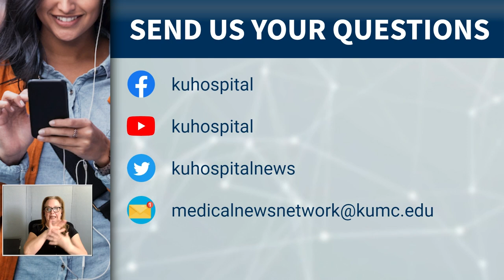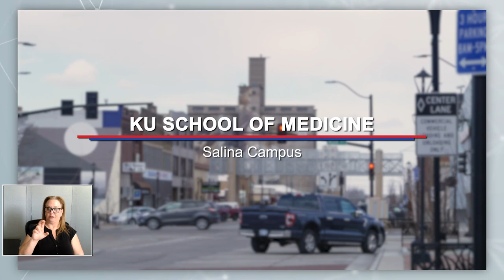Open Mics with Dr. Stites 5-24-23: Improving Health Care for Rural America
Kansas City, Kan- The University of Kansas Health System is treating a total of 16 COVID patients today, 18 yesterday. Other significant numbers:

•           3 with the active virus today, 5 yesterday

•           0 in ICU, 0 yesterday

•           0 on a ventilator, 0 yesterday

The isolation of rural towns isn't a bad thing -- it's part of the appeal of rural life to many people.
But it can be a huge obstacle in health care. Rural patients often have to drive hours for basic medical care, not to mention specialized care, in some Kansas counties.
Patients in rural America still deserve and should have high quality care today.
Telemedicine in small towns in Kansas is huge. It really is the way to bridge gaps and really make distances disappear in terms of how we're able to connect those patients to specialists and subspecialists.
There are exciting new developments in terms of what we're able to do and how we're able to connect patients across distances as a result of the continued focus on improving broadband in rural areas across the state and more physicians and providers willing to engage with technology.

Jodi Schmidt, executive director, The Care Collaborative, The University of Kansas Health System

As the former CEO of a rural hospital, this is an issue of delivering the same high quality care but with fewer resources.
It's just the reality that we face in rural communities -- the distances that we have to go for that next level of care.
The Care Collaborative was launched in 2014 through a CMS Innovation Award where they provided funding to really demonstrate how could we take the expertise of our academic medical center out into the rural communities to both improve quality and reduce total cost of care.
This is done through our “boot camps” where Dr. Moser and our team go out into a rural community and share the same type of protocols that we use here at the academic medical center that our providers helped develop, but they're made to fit a rural environment and the resources that fit a rural environment.
Working together, we can deliver the same quality care across the state, no matter what rural areas patients live in.

Dr. Bob Moser, executive director, Kansas Center for Rural Health

One of the most important things was how quickly our rural practices adopted those protocols and improved their numbers for patient care.
It’s been important to move medical school students out into the rural setting to get exposure to what the practice of medicine was like.
And then back in the late 70s, the Kansas Medical Student Loan Program was created to help offset the cost of medical education, which is a big hurdle for a lot of students that look at health as a career.
Creating the Rural Scholars Program looks at how can we identify students from rural communities with an interest in medicine and get them in on an early pathway toward admission to medical school as sophomores in college and that also has been a great success story.
In 2011, we expanded the four-year medical campus to Wichita and to Salina in addition to Kansas City so that we could increase enrollment and continue to attract students with an interest in primary care to stay in Kansas practice in rural areas.
Last week, he received a Career Achievement Award from the National Rural Health Association.
Dr. Michael Kennedy, family medicine physician, The University of Kansas Health System

One of the first things he did when he started as the dean for Rural Health at the School of Medicine was to open an office for Rural Health Education and through that office, they revisited many programs that were dispersed in various departments throughout the university.
There was a small program with just a few students and then they expanded that to 40 students at its peak, where the students went out for the summer between their first and second year and did a rural experience within a small town.
They continued to expand the various programs and went from 400 student weeks per year in rural settings to over 1000 student weeks per year.
It is a challenge to attract doctors to work in rural settings, but there are some incentives to encourage them to have successful careers in small towns.

Dr. Dana Hawkinson, medical director, infection & prevention control, The University of Kansas Health System

The hope is that we’ll stay at these low COVID levels during the summer season.
The World Health Organization is suggesting that the next COVID booster should be a monovalent to target an Omicron variant.
The scientific community continues to monitor for new variants.
Thursday, May 25 at 8 a.m. is the next Morning Medical Update. It's like brain surgery without an incision. Learn more about how focused ultrasound is changing lives for patients with tremors.